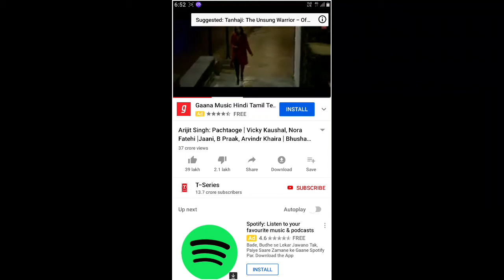3 May 2020